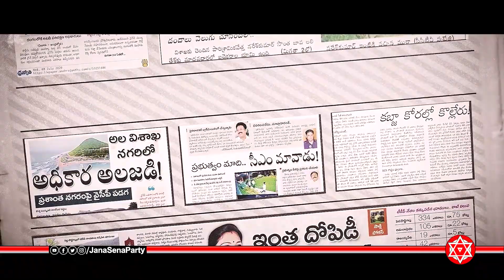యుద్ధం మొదలైంది | Janasena New Song